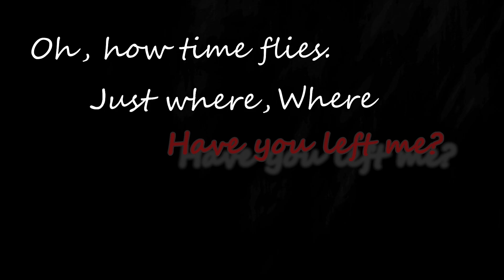My campaign, the KING of the land of rising sun (A preview)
A preview of my election.